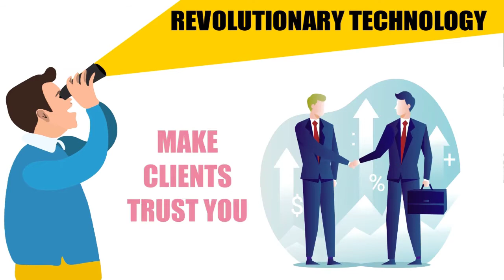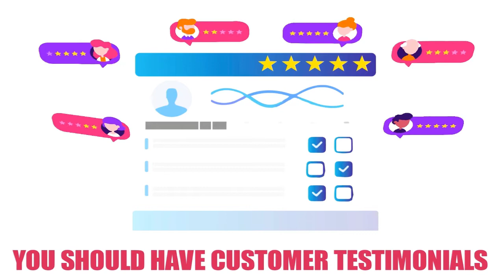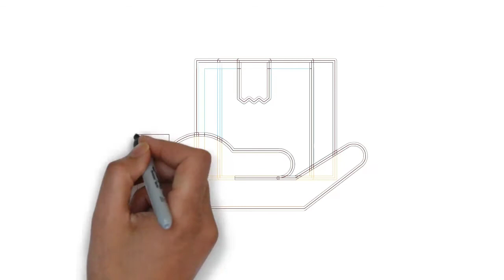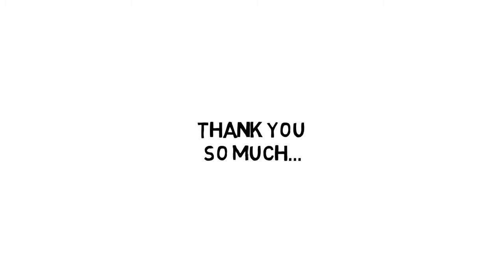High-Ticket Clients Intro